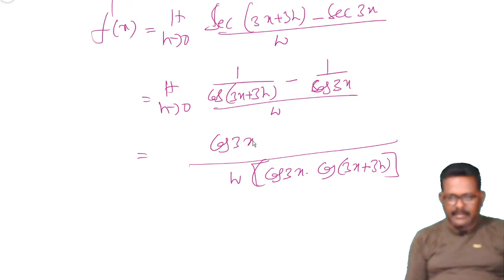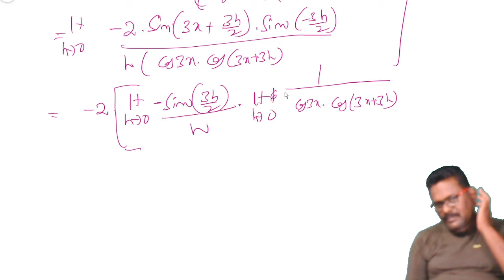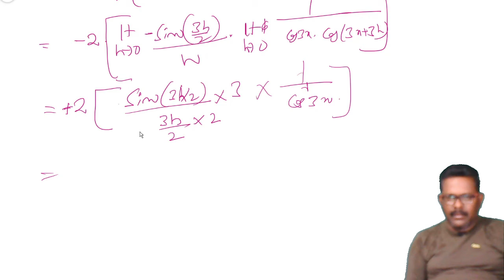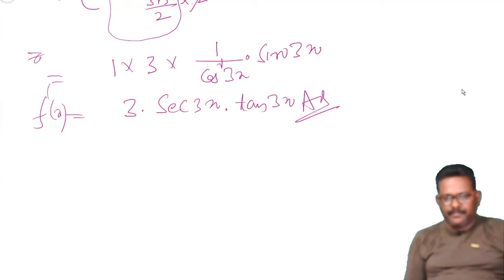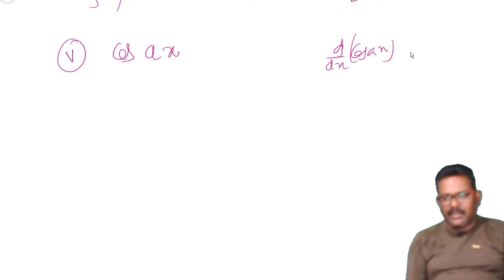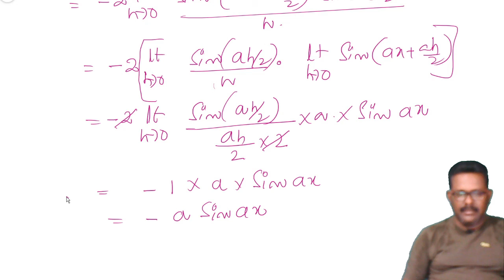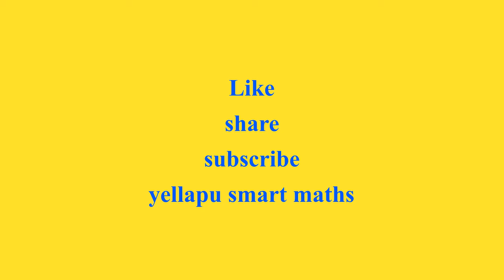differentiation in telugu#part `13#maths 1(b)important questions for ipe#